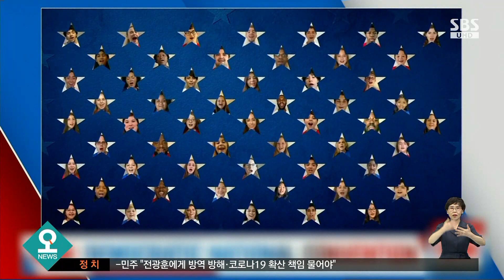미국 민주당 '화상 전당대회' 개막…관전 포인트는? / SBS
11월 미국 대선의 후보를 공식 선출하는 전당대회가 오늘(18일) 민주당부터 시작됐습니다. 코로나19로 인해서 초유의 화상 연결 방식으로 진행됐습니다.
김경희 기자입니다.